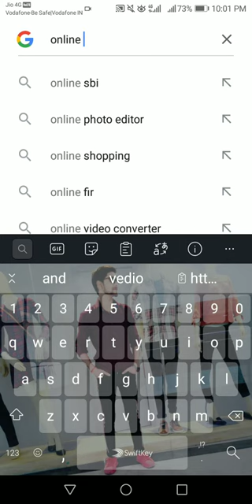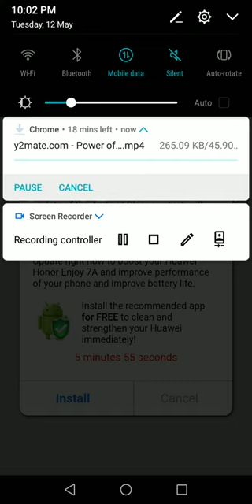Download youtube vedio without app